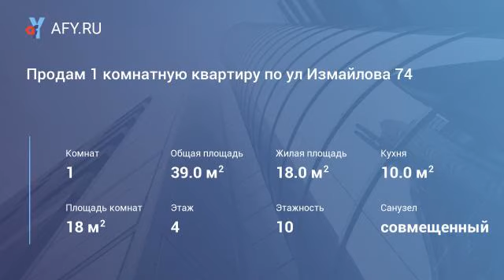Продам 1 комнатную квартиру по ул Измайлова 74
Цена: 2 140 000 Руб.
Общая площадь:39кв
Жилая:18кв
Кухня:10кв
4 этаж 10 этажного кирпичного дома. Дом сдан в 2016 году.
Состояние хорошее.Сан узел совмещен в кафеле нового образца.Лоджия застеклена(6кв).
Помощь в оформлении ипотеки без первоначального взноса.